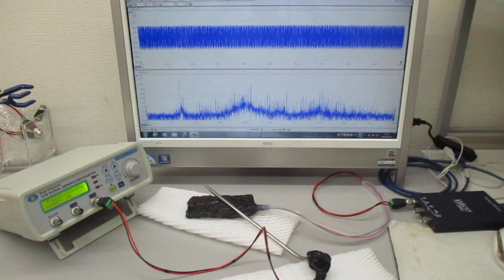オリジナル超音波発振制御プローブ（超音波システム研究所）